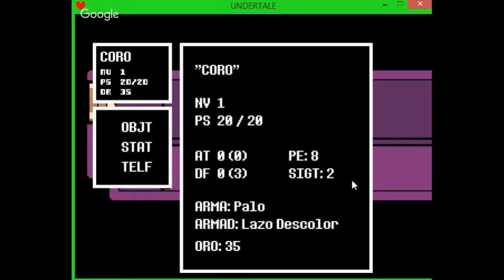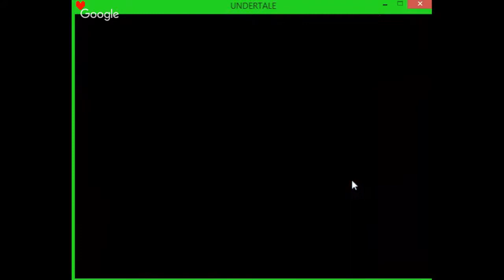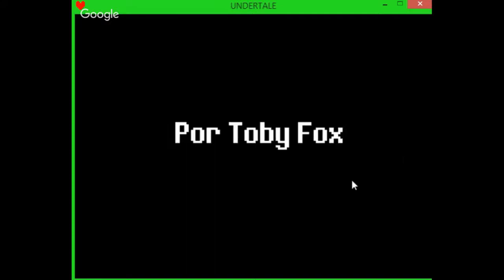DIRECTO NOCTURNO/ EXPERIENCIAS PARANORMALES- ROBERT GAMER